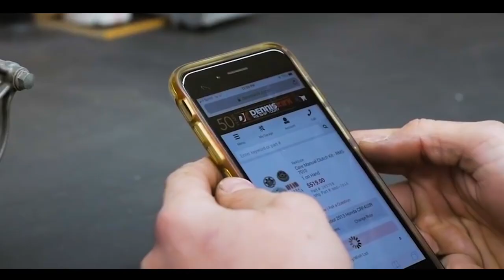ICON Airframe Pro-Carbon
ICON Motosports
Go shiny or go home. The Airframe Pro™ Carbon is the ultimate in helmet bling. The best in modern technology, ICON's hand-laid 4Tress™ carbon weave, is paired with an RST TracShield™, vents, and spoiler, resulting in an incredibly light, unbelievably durable, and undeniably flashy helmet. Internally, the shell is outfitted with a removable/washable moisture-wicking HydraDry™ interior, which keeps you comfortable for short and long rides alike. Enjoy precision manufacturing at its finest with the Airframe Pro™

Become a part of the Dennis Kirk Family. We Ship Today. 955 S Frandsen Ave, Rush City, MN 55069 | Shop from over 160,000 in-stock items that ship same day when placed by 8pm CST